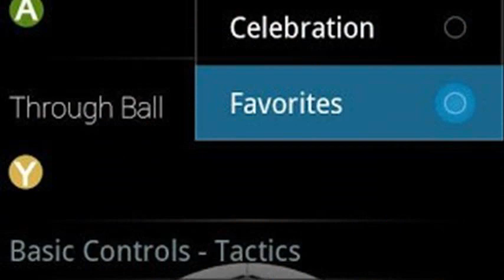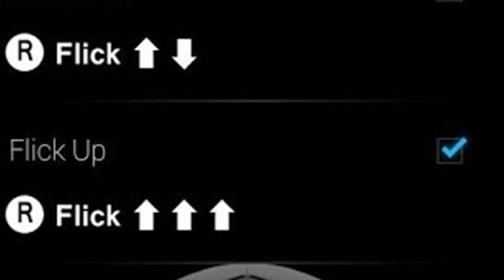fifa 13 tricks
fifa 13 tricks list
fifa 13 tricks and tips
fifa 13 tricks xbox 360
fifa 13 celebrations